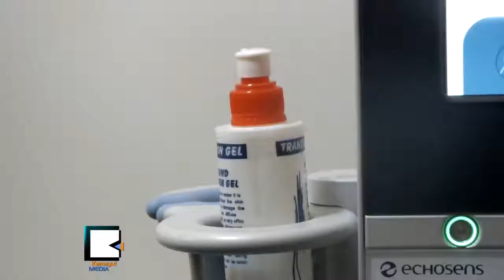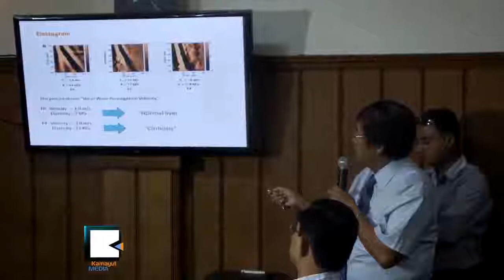Burmese Clinic Introduces French Made Fibroscan 502 for Liver Check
အသည္းေရာဂါနဲ႔ အသည္းအဆီဖံုးတဲ့ လကၡဏာေတြကို စမ္းသပ္ေပးႏိုင္မယ့္ ျပင္သစ္ႏိုင္ငံထုတ္ Fibroscan 502 စက္အသစ္ကို ဇီဇဝါကုမၸဏီက တင္သြင္းခဲ့ၿပီး အသည္းနဲ႔ပတ္သက္တဲ့ စမ္းသပ္မႈေတြမွာ ရွိၿပီးသားစက္ေတြထက္ ပိုတိက်တယ္လို႔ ဒီဇင္ဘာ ၁ဝရက္ေန႔က ေျပာဆိုခဲ့ပါတယ္။